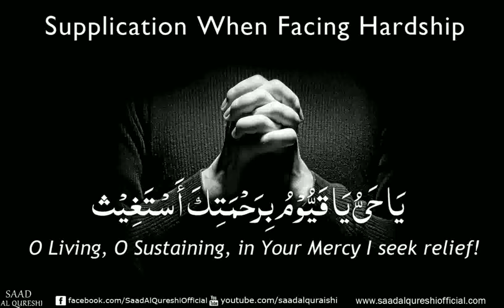ya hayyu ya qayyum zikir - POWERFUL RUQYAH ᴴᴰ - Powerful dua Solve all problem using this dua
ya hayyu ya qayyum zikir - PUISSANT RUQYAH ᴴᴰ - Deux puissants Résolvez tous les problèmes en utilisant ce dua Recited by Saad Al Qureshi

Powerful Ruqyah - Powerful dua Solve all problem using this dua bY SAAD AL QURESHI
ya hayyu ya qayyum bi rahmatika astaghees
Powerful dua Solve all problem using this dua ᴴᴰ
Yaa Hayyu Ya Qayyum, Bi Rahmatika Astagheez
Sayyiduna Anas ibn Maalik (Radhiallaahu Anhu) reports that Rasulullah
(Sallallaahu Alayhi Wasallam) once mentioned to Sayyiduna Faatima
(Radhiallaahu Anha) to recite the following supplication morning and
evening, 'Yaa hayyu yaa qayoomu, birahmatika astagheeth. Aslih liy sha-aniy
kulluhu wa laa takilniy ilaa nafsiy tarfata aynin.' (Trans: On You Who is
Everliving and Sustains and Protects everything, I seek assistance through
the means of your mercy, correct for me all my affairs and do not entrust me
to my Nafs (myself) for the moment of a blink of an eye.') (Mustadrak
al-Haakim vol.1 pg.545; Shu'ubul Iemaan of Imaam Bayhaqi Hadith No.:760,
761) Imaam Haakim and Imaam Dhahabiy have classified this narration as Sahih
(authentic).Powerful dua Solve all problem using this dua
Sayyiduna Abdullah ibn Mas'ood (Radhiallaahu Anhu) narrated that whenever
Rasulullah (Sallallaahu Alayhi Wasallam) used to be afflicted in any worry
or concern, he used to recite the following supplication, 'Yaa Hayy Yaa
Qayyoom birahmatika astagheeth.' (Mustadrak al-Haakim vol.1 pg.509; Shu'ubul
Iemaan of Imaam Bayhaqi Hadith No.:10231)

ya hayyu ya qayyum zikir By SAAD AL Qureshi